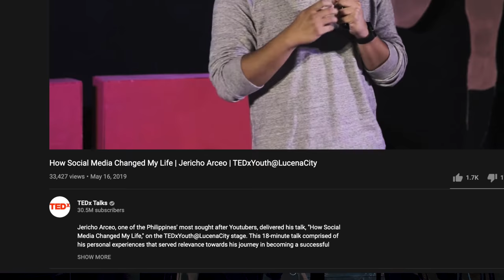KwentoJuan - What to do with Toxic Family Traits ft. Jericho Arceo [EP 2] | The Juans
Can intelligence make you arrogant? How would you deal with toxic traits if you spot them in your family, or in your life? Watch this insightful conversation with The Juans and @JerichoArceo.

Contents of this Video:
00:00 - Opening
00:53 - Welcome to KwentoJuan!
02:59 - Kamustahan with Jericho Arceo
10:41 - How’s your Quarantine Life?
12:02 - Anxiety Due to People Pleasing
14:28 - People Pleasing traced from Upbringing
16:25 - Deciding about your Career Path
17:26 - Discovering your Personal Journey
26:38 - Values over Intellect
30:40 - Being Effective in your own little Sphere
34:20 - Progressive Mindset over Regressive Mindset
37:39 - Dear Gen Z..
39:10 - Looking Beyond the Toxic Traits
42:28 - Toxicity starts with expecting Perfection
44:30 - Intelligence should Lead to Understanding
45:58 - Humility and Understanding
48:01 - Small Steps in Bridging Family Gap
49:54 - Embracing Wisdom Produces Humility
54:46 - Fast Talk with Jericho Arceo
58:48 - Closing Billboards